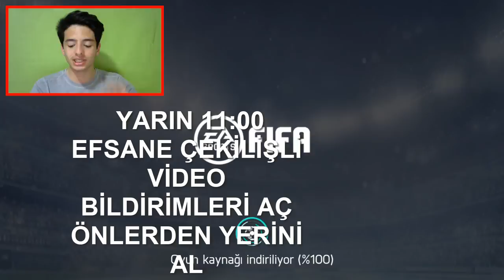BEDAVAYA DÜNYANIN EN İYİ DEFSANSI 90 GEN SERGIO RAMOS ALIYROUM (FIFA Mobile)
Merhaba Ben Koray, Bu Video da fifa mobile 18 90 gen mücadele sergio ramos u bedava ya alıyorum herkese iyi seyirler... Cidden çok zorlandım